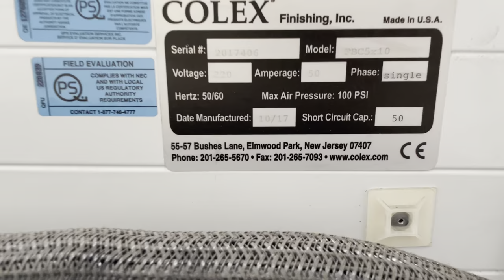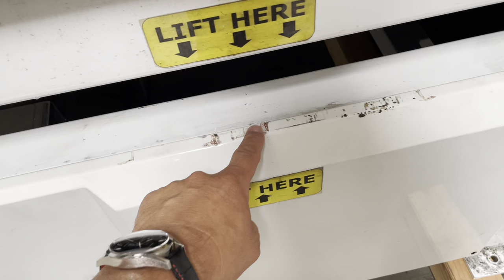Plastimach Used Thermoformers, CNC Routers, Die Cutters, Extruders, and Vacuum Forming Equipment